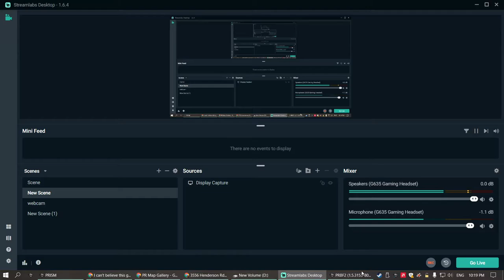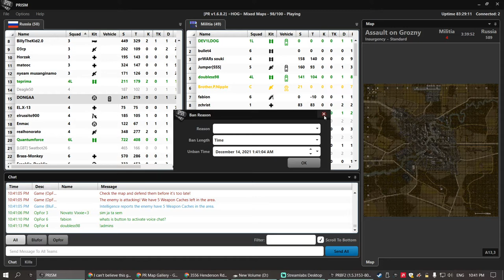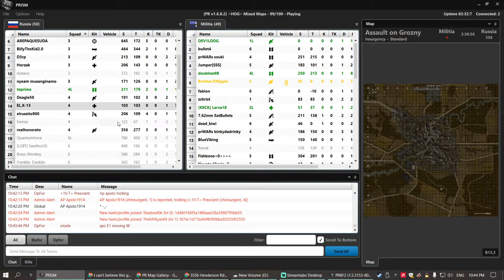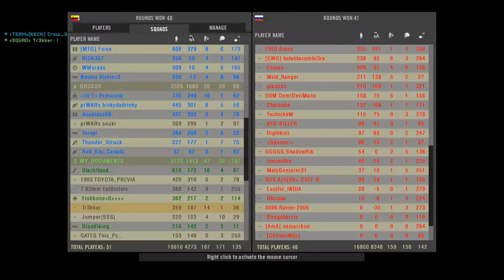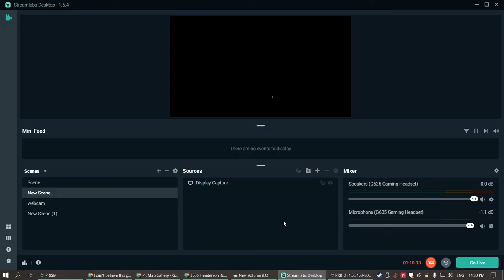Toyota's hacker specops squad PROJECT REALITY 2021 12 13